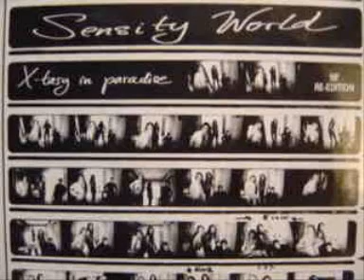SENSITY WORLD x tasy in paradise.wmv